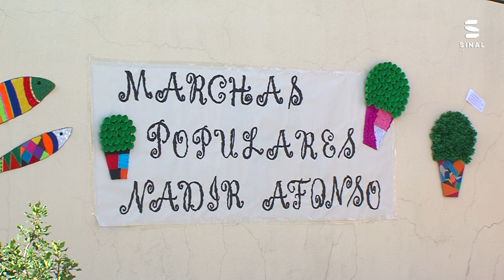Marchas Populares marcam fim do ano letivo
Perto de 300 alunos comemoraram o encerramento do ano letivo ao ritmo das Marchas Populares. Vestidos a rigor os alunos do 5º e 6º ano homenagearam também o mestre Nadir Afonso que dá nome à escola do 2º ciclo do Agrupamento Dr. Júlio Martins.